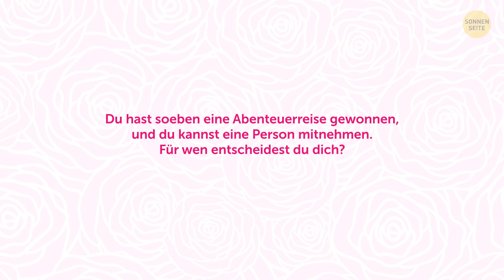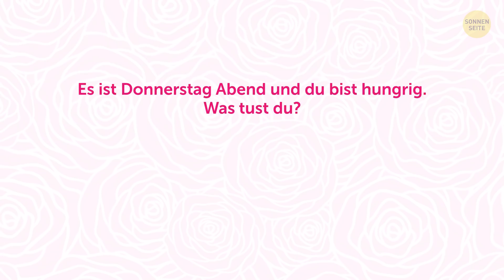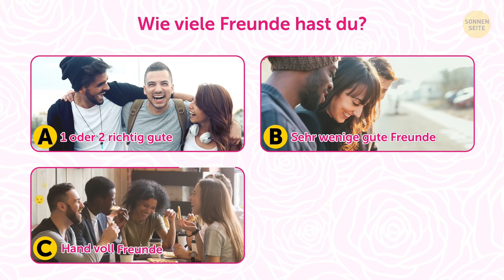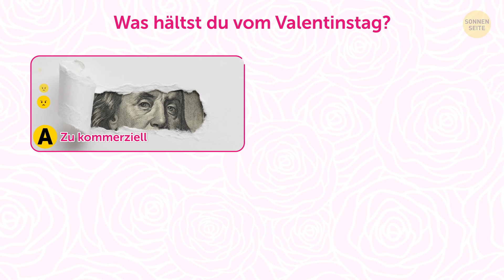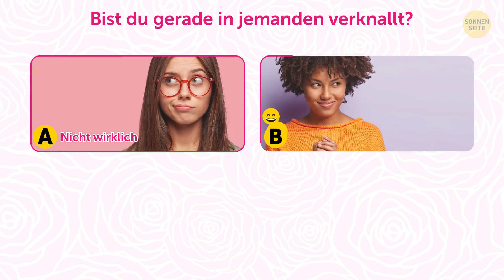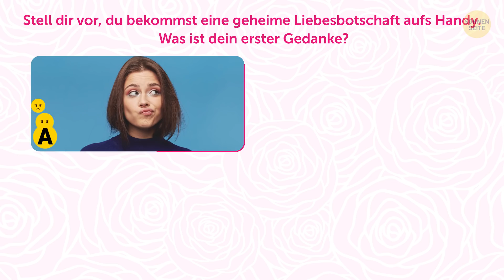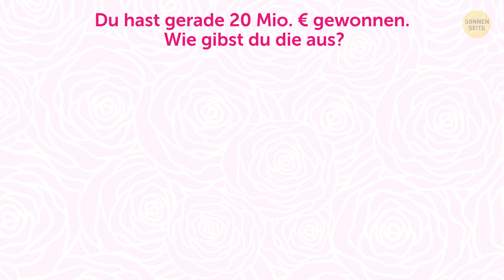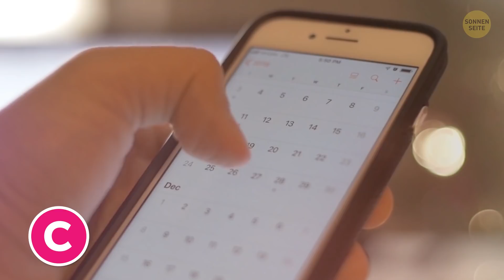Beantworte diese Fragen, um zu wissen, wann du deinen Seelenverwandten triffst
Eine der größten Fragen, die sich Menschen stellen, ist, wann sie ihren Seelenverwandten treffen. Liebe ist wahrlich ein tolles Gefühl. Sie kann die Herzschläge von Liebenden synchronisieren, Schmerz lindern oder bedingungslos glücklich machen. Aber genug der kitschigen Worte! Willst du wissen, ob du deinen Seelenverwandten schon getroffen hast?

Dieser kleine Test wird dir verraten, ob dein Seelenverwandter vielleicht schon um die Ecke wartet. Schnapp dir einen Stift und ein Stück Papier, behalte deine Antworten im Blick und schau dir deine Testergebnisse am Ende an. Wenn du diesen Test durchläufst, wirst du Wissen darüber erlangen, ob du deine bessere Hälfte in den nächsten Wochen oder Monaten, oder innerhalb dieses oder nächsten Jahres kennenlernst, oder sie vielleicht sogar schon kennengelernt hast?!

Frage #1 00:00

Frage #2 0:22

Frage #3 0:45

Frage #4 1:05

Frage #5 1:24

Frage #6 1:51

Frage #7 2:17

Frage #8 2:41

Frage #9 3:06

Frage #10 3:30

Frage #11 3:54

Frage #12 4:19

Frage #13 4:37

Frage #14 5:00

Frage #15 5:25

Frage #16 5:55

Frage #17 6:18

Frage #18 6:38

Frage #19 7:05

Frage #20 7:46

Frage #21 8:07

Frage #22 8:35

Frage #23 9:00

Frage #24 9:29

Frage #25 9:55

Frage #26 10:18

Frage #27 10:40

Frage #28 11:08

Frage #29 11:27

Frage #30 11:45

Deine Ergebnisse 12:06